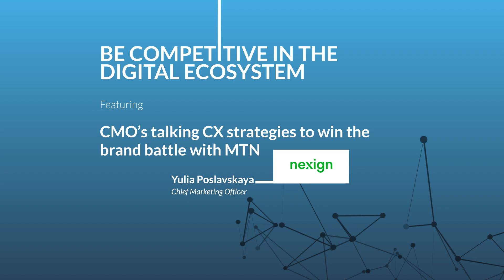Digital Transformation World Series Week 2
We are taking Digital Transformation World to a fully digital series of engaging content that will help you connect, collaborate and co-create more than ever before. The industry hasn’t met in over a year – it’s time to come together.

Be part our festival of collaboration.

Join game-changers, visionaries, collaborators, doers, inventors for an exciting, bite-size six-week program that fits into your professional and personal life.